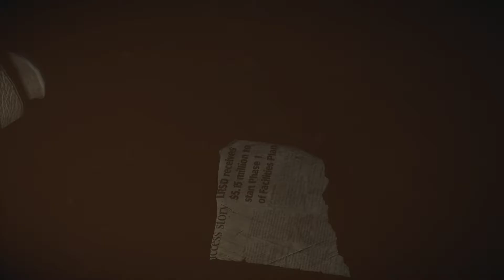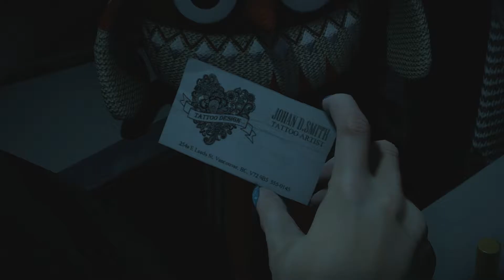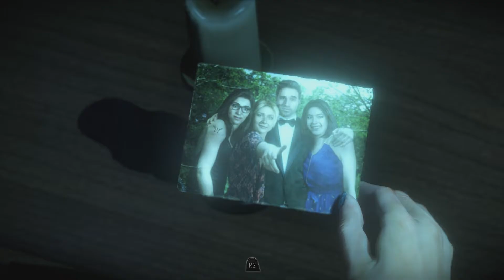Until Dawn Blind Playthrough Episode 2 - Jealousy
Being the jerk that I am, I am going to try and get as many people killed as possible in this playthrough. Lol.